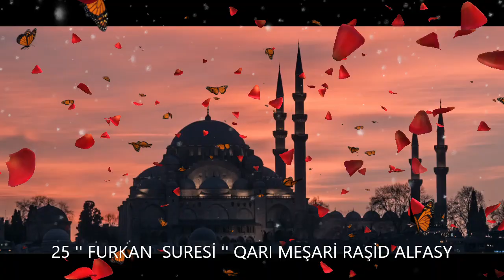25. '' FURKAN SURESİ '' QARI MEŞARİ RAŞİD ALFASY